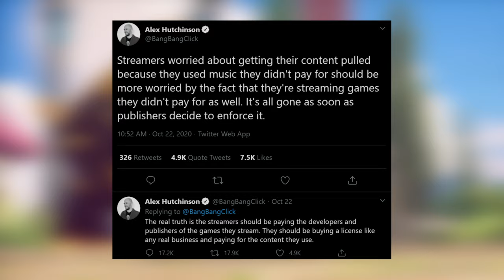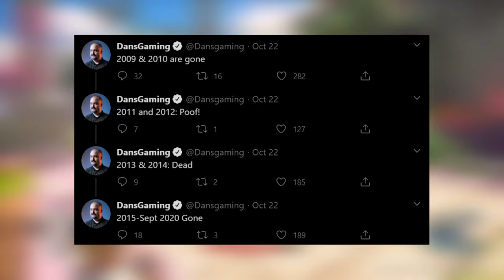Should Streamers Pay To Stream Games? Lets Talk About That Tweet...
Todays video is a discussion topic on a recent tweet that got stadia trending worldwide, sadly for all the wrong reasons. Should Streamers Pay To Stream Games? Lets talk about the tweet and the idea behind it. Ill be discussing my personal opinion on the matter and what you hear yours!